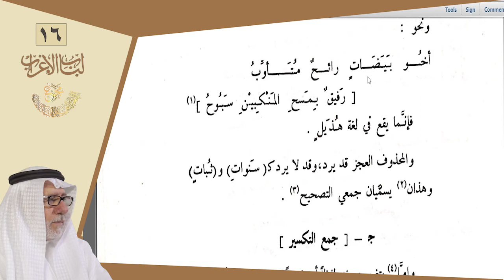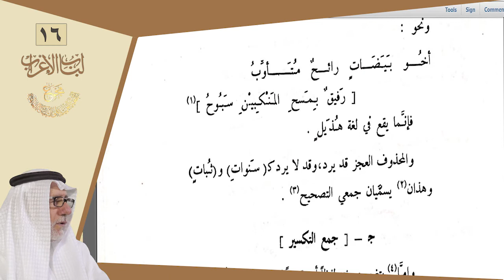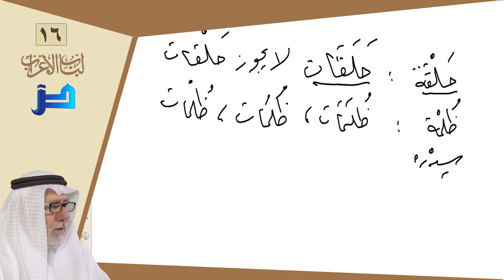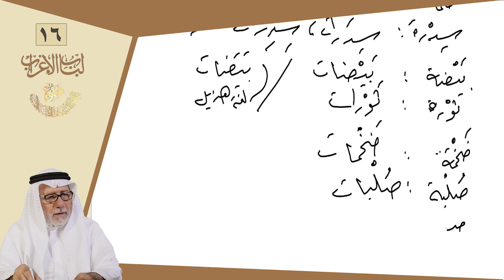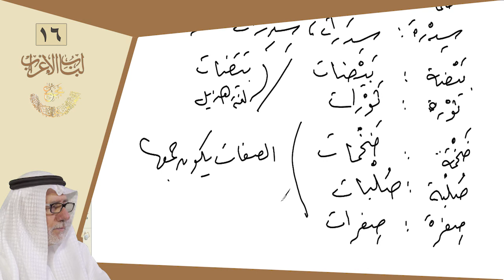لباب الإعراب (16) - جمع (فعلة) مثلثة الفاء مسكنة العين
برنامج يقدم خلاصة علم النحو على هدى كتاب لباب الإعراب للفاضل تاج الدين محمد بن محمـد بن أحمد الإسفراييني المتوفى سنة 684هـ وذلك بعـرض نصوص الكتاب وشرحـها شرحاً مختصراً ميسراً.. يقدمه عضو المجمع: أ.د. بهاء الدين عبدالرحمن.